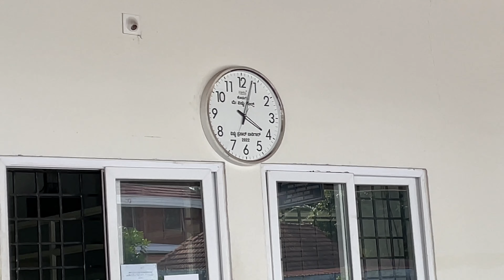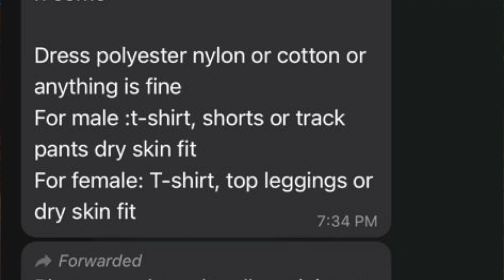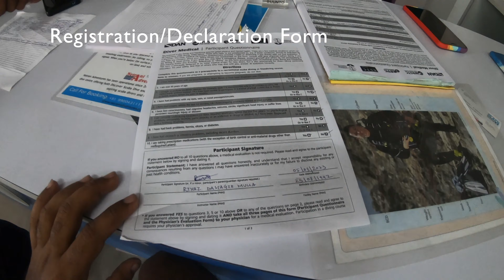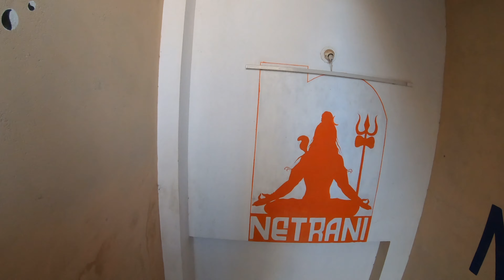Netrani Island | One stop for all the information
Scuba dive costed me Rs : 3500 (Price Vary from season to season)

Among 2 main organisers named ( Netrani Adventure & Reef Adventure) out of which I was hosted by Netrani Adventure.

Do follow out Instagram Page to know about upcoming videos in Advance.